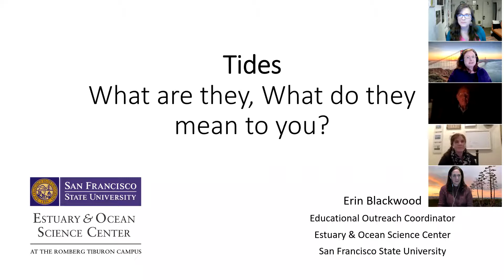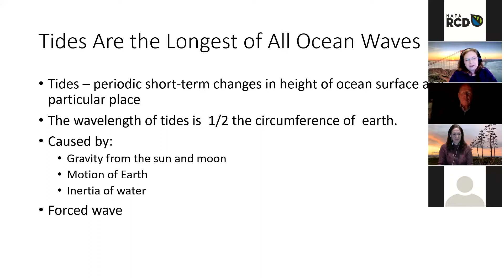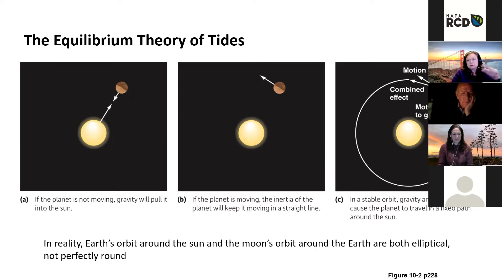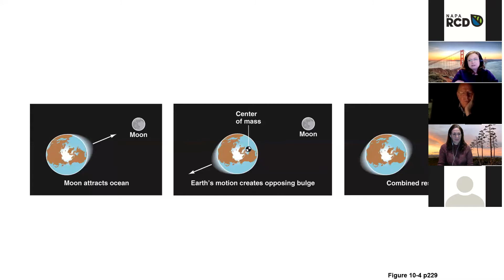WILD Napa: Tides of Napa County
Learn about how tides affect us right here in Napa County, with Erin Blackwood of the Estuary & Ocean Science Center at San Francisco State University!